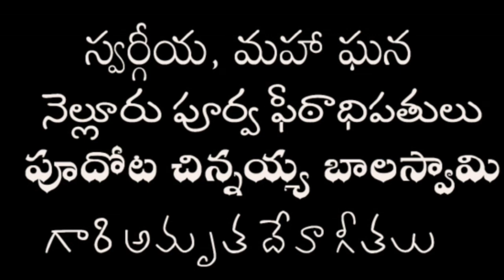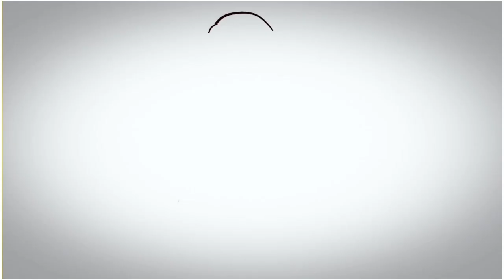స్వర్గీయ,Most, Rev. Bishop.P.C Balaswamy† గారి బాల స్వరాలు Telugu Catholics songs